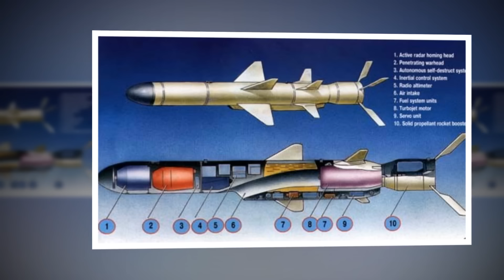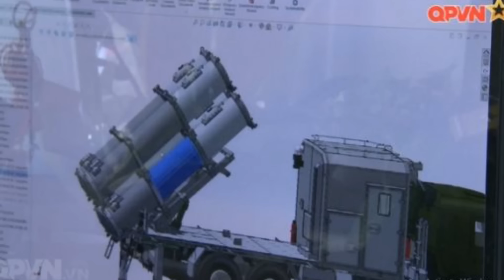Truyền thông Trung Quốc giở hơi “DỌA” sẽ dạy cho Việt Nam một bài học nếu theo Mỹ | TH